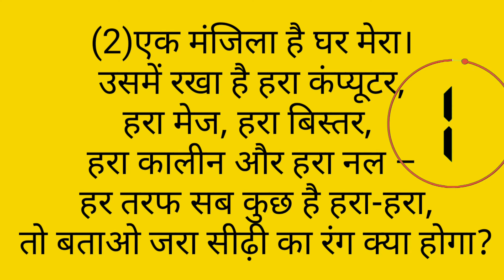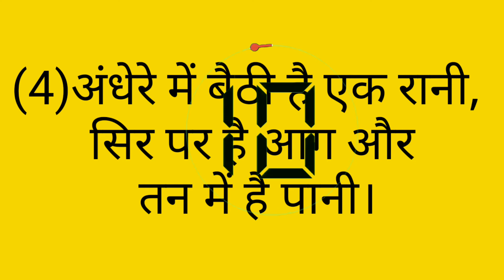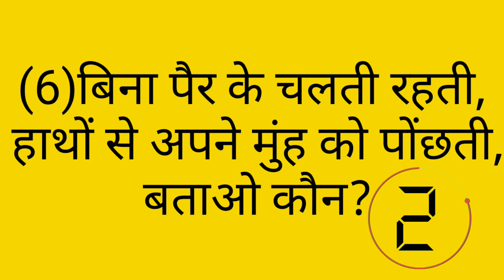बाल पहेलिया|पहेली और उत्तर|खतरनाक पहेली|ऐसी कौनसी चीज है जिसका उपयोग करने से पहले उसे तोड़ा जाता है।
ऐसी कौन-सी चीज है, जिसका उपयोग करने से पहले उसे तोड़ा जाता है।